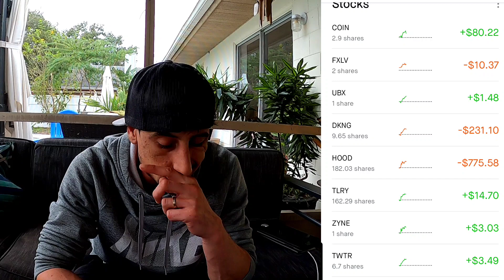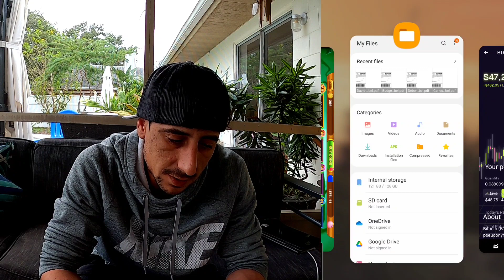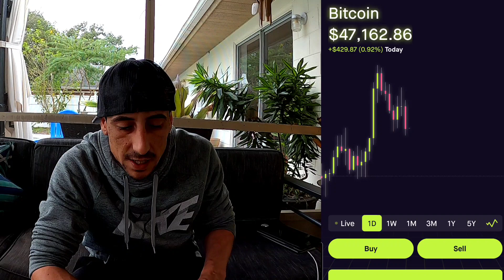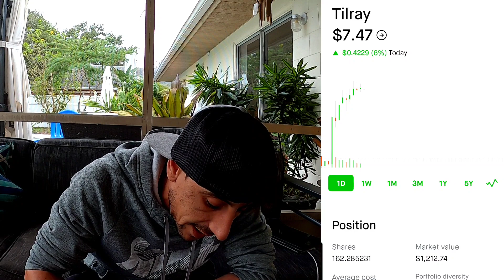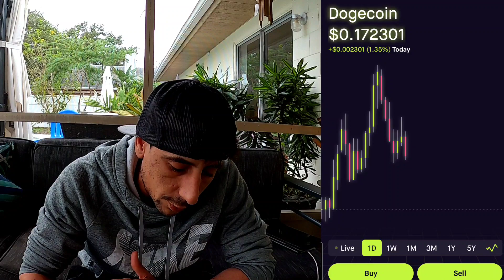HOOD IS UP!!! Stock Market is Green🚀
HOOD,TILRAY,TWITTER...ALL UP TODAY!
Join Robinhood with my link and we'll both get a free stock 🤝